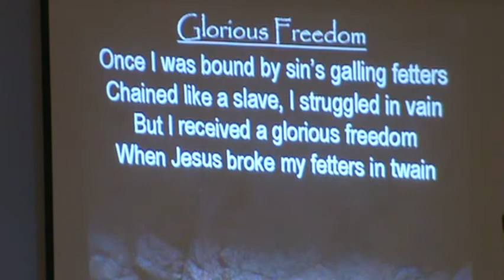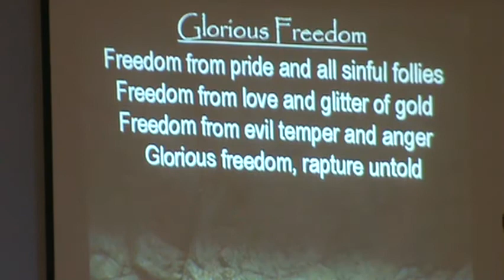jan13 3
Cameron Church of the Nazarene, January 13, 2013.  Part 3 of 3
Dr. Charles W. Christian, Pastor